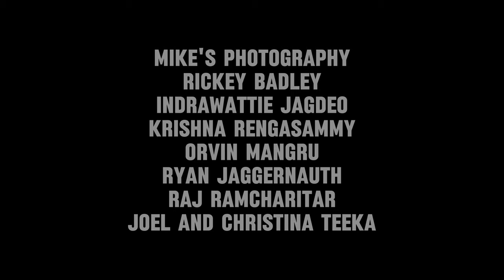Simon Naidu - Call Up Meh Friends [Official Music Video] (2024 Chutney Soca)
Artiste: Simon Naidu
Title: Call Up Meh Friends
Writer: Simon Naidu
Dholak- Michael Ramnarine
Produced, Mixed And Mastered By: Bunty Singh At BKVJ Studios

Video By: Mike's Photography/Pixel Perfect Studios

Special Thanks To:
Dj Joel, Alex , Shivanie, Anna, Esha, Mike's Photography & Family and Vikash

MY CHANNEL CONSISTS ONLY:
• Chutney Soca
• Traditional Chutney
• Bollywood Cover
• Bollywood Remix
• Bhajans

• Artwork
• Mp3 File